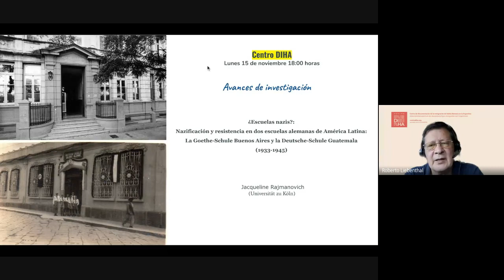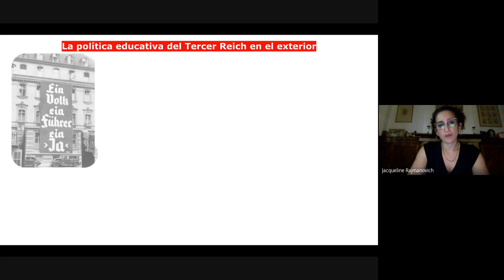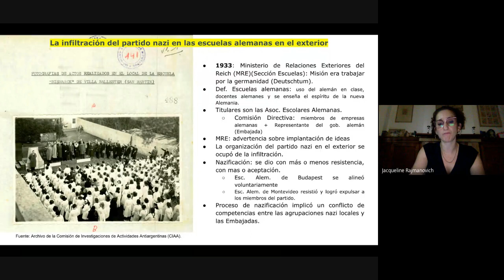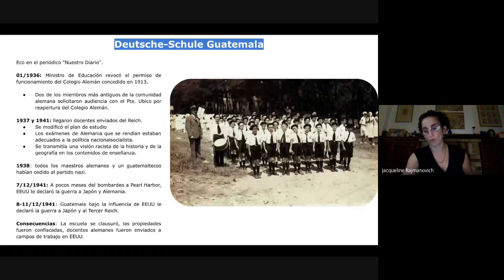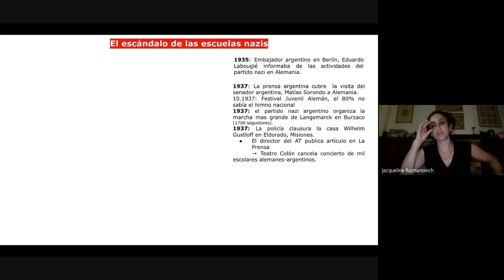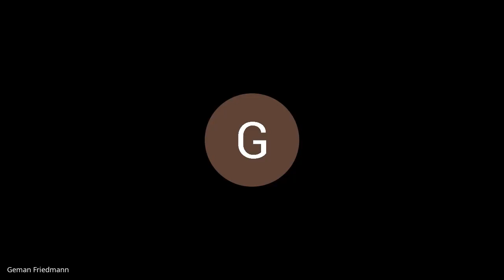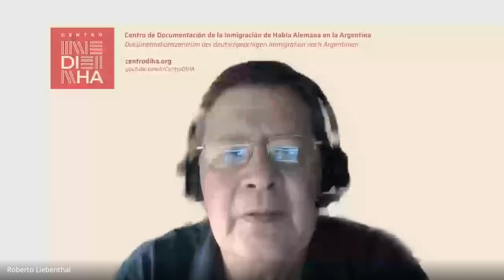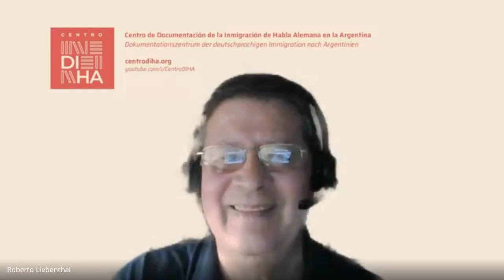Nazificación y resistencia en dos escuelas alemanas de América Latina: Guatemala y Argentina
Jacqueline Rajmanovich es socióloga egresada de la UBA, Magíster en Gestión Educativa de la UNSAM, Traductora Pública de alemán por la UBA y cursa sus estudios de doctorado en la Universidad de Colonia (Alemania) bajo la dirección del historiador Prof. Dr. Holger Meding, con el cual investiga “Las escuelas alemanas en Argentina durante el Tercer Reich (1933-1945)”. Desde hace más de diez años se dedica a la enseñanza de las ciencias sociales. Ha traducido diversos artículos y recientemente traducido y subtitulado una película de propaganda nacionalsocialista “Fern vom Land der Ahnen”[Lejos de la tierra de los ancestros] producida en 1935 por encargo del partido nazi en Argentina y que hasta la fecha no cobró la difusión que merece. Le interesa particularmente el problema del silencio y del secreto intergeneracional en esta temática, tanto de los nietos de los sobrevivientes del Holocausto como de aquellos que cuyos abuelos y abuelas apoyaron al régimen nacionalsocialista dentro de la comunidad alemana argentina. Aspira a que los datos de su investigación puedan servir a la revisión y mejora institucional de las escuelas que mantuvieron relaciones con la ideología nacionalsocialista y que aún por vergüenza y/o culpa lo siguen callando.
El objetivo principal de esta exposición será poder presentar algunos de los datos más relevantes que intervinieron en el proceso de nazificación de la Goethe Schule Buenos Aires durante los años ´30 y en el de resistencia que se desplegó en 1941 por una fracción del sistema político argentino, quienes, presionados por EEUU, votaron crear una Comisión de Investigaciones de Actividades Anti-argentinas, cuyo propósito era vigilar de cerca las operaciones clandestinas que venía desplegando el partido nazi argentino prohibido en 1939 por un decreto presidencial y evaluar posibles medidas a respecto. Para poder identificar y analizar las características de estos procesos, es decir, sus factores externos e internos, decidí como estrategia metodológica tomar como “negativo” el proceso de nazificación y resistencia que experimentó la Deutsche Schule de Guatemala durante los años ´30 y realizar una comparación con el caso institucional de la Goethe Schule Buenos Aires. Lo interesante del caso guatemalteco es justamente la distancia socio-cultural y político-económico del caso argentino. Por medio de la Deutsche Schule Guatemala podremos conocer la experiencia de una escuela integrante de la comunidad alemana, que mediante sus más antiguos miembros buscó luchar y resistir al proceso de infiltración ideológica que pusieron en marcha los miembros del partido nazi local. En los factores externos, se comenzará reconstruyendo la historia de Guatemala y su temprana relación con Alemania y EEUU, la migración alemana al país y su inserción a la economía mundial. Luego se presentarán algunos datos de modo muy breve sobre la historia institucional de la Deutsche Schule Guatemala y los hechos que permiten reconstruir el proceso de infiltración y resistencia que tuvo lugar entre el partido nazi local y la Comisión Directiva, principalmente. En un segundo momento, se mencionará la relación de la Comisión Directiva con el gobierno local. Y, por último, el efecto que tuvo el ataque de Japón a la base naval de Pearl Harbor el 7 de diciembre de 1941 entre el gobierno local y la comunidad alemana. Esta comparación permitirá identificar mejor la singularidad del caso de la Goethe Schule Buenos Aires.